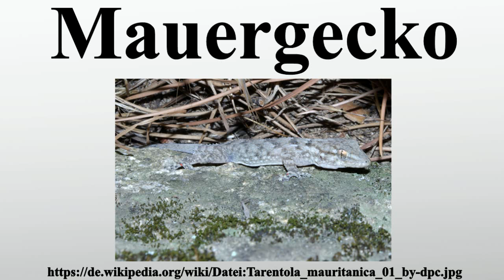Mauergecko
Vielen Dank für Ihre Unterstützung:

Der Mauergecko ist eine Geckoart aus der Gattung Tarentola.

Bild-Copyright-Informationen
Urheber Info: David Perez